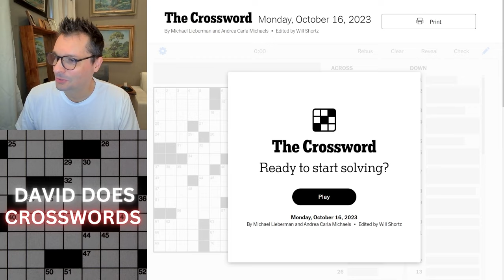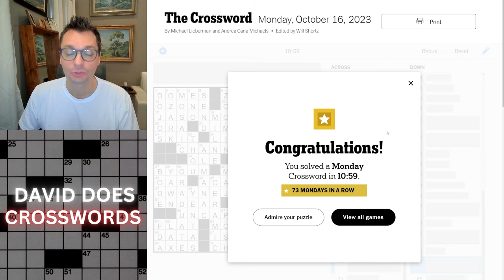Monday New York Times Crossword puzzle.